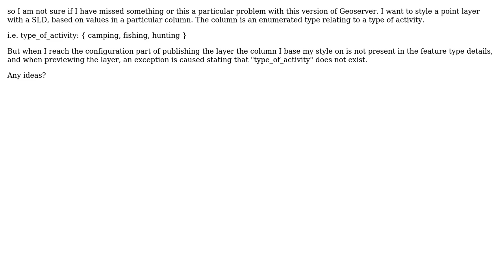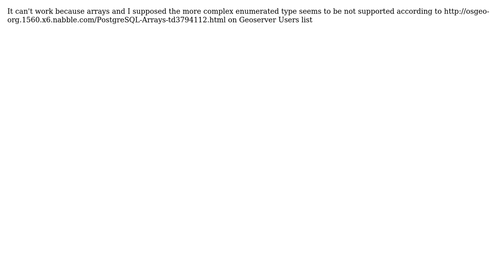GIS: Geoserver 2.3.1 not finding all columns from PostGIS connection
With thanks & praise to God, and with thanks to the many people who have made this project possible! You are responsible for your own actions.